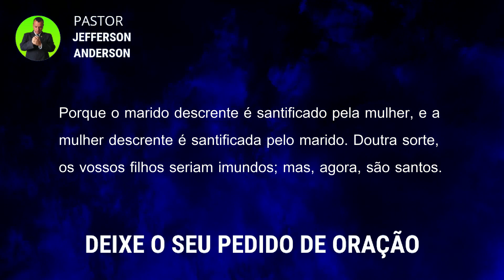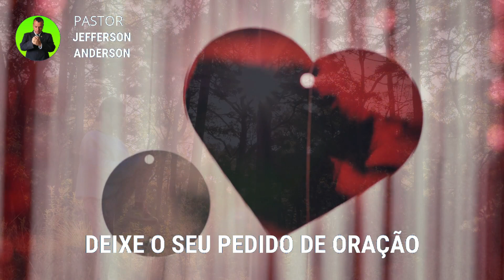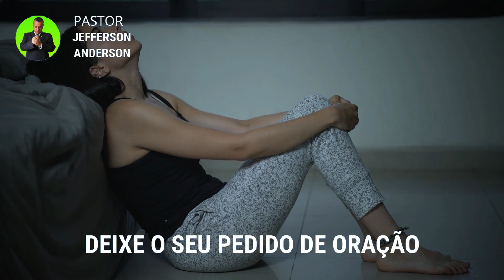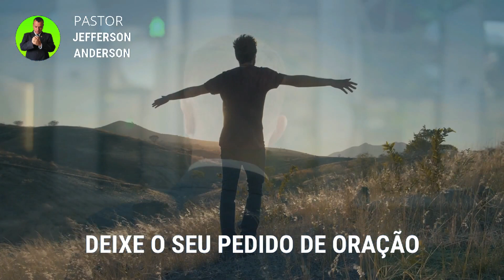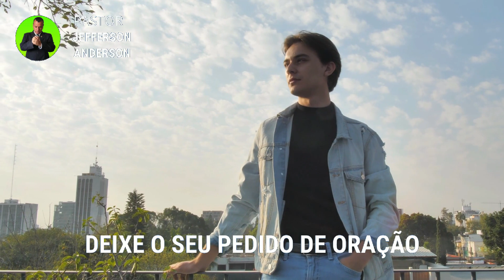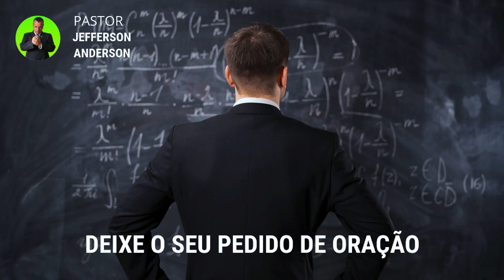ORAÇÃO PARA RECUPERAR O RELACIONAMENTO PERDIDO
Olá Graça e Paz do nosso Senhor e Salvador Jesus Cristo, mais uma Oração para recuperar o relacionamento perdido, Depois que você receber está oração com Fé Deus vai te visitar e recuperar o relacionamento perdido em nome do Senhor Jesus, Deixe o seu pedido de oração nos comentários se inscreva no canal até a próxima oração, Deus te Abençoe.

Colabore com este Ministério:

Agência: 2216
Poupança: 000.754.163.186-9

Versículos citados na oração:

1 Coríntios 7:12-14

12 Mas, aos outros, digo eu, não o Senhor: se algum irmão tem mulher descrente, e ela consente em habitar com ele, não a deixe.
13 E se alguma mulher tem marido descrente, e ele consente em habitar com ela, não o deixe.
14 Porque o marido descrente é santificado pela mulher, e a mulher descrente é santificada pelo marido. Doutra sorte, os vossos filhos seriam imundos; mas, agora, são santos.

Para sua meditação:

Hebreus 11:1-3

1. Ora, a fé é o firme fundamento das coisas que se esperam e a prova das coisas que se não vêem.
2. Porque, por ela, os antigos alcançaram testemunho.
3. Pela fé, entendemos que os mundos, pela palavra de Deus, foram criados; de maneira que aquilo que se vê não foi feito do que é aparente.